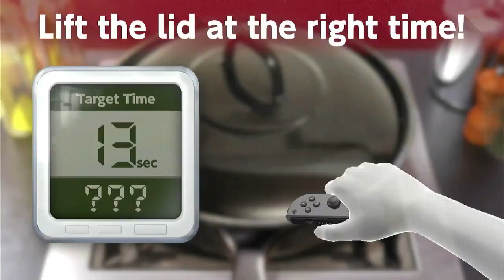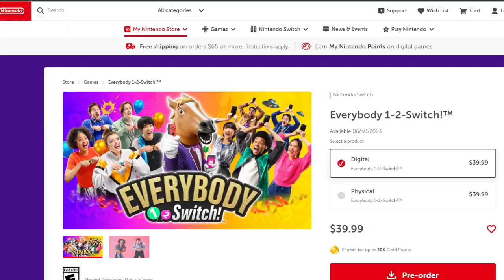IS IT WORTH IT? - Everybody 1-2 Switch Review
In this review, we take a look at Everybody 1-2 Switch to see if it is really worth buying on launch day.
Nintendo Switch Friend Code: 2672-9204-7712